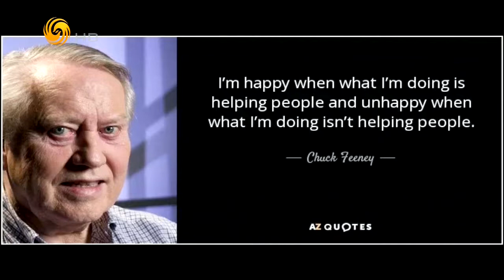锵锵三人行20170315中国社会的浪费现象与讲面子的美学文化有关（曹星原刘少华）